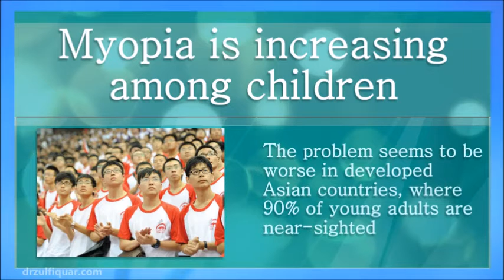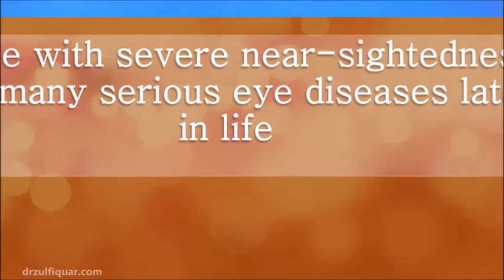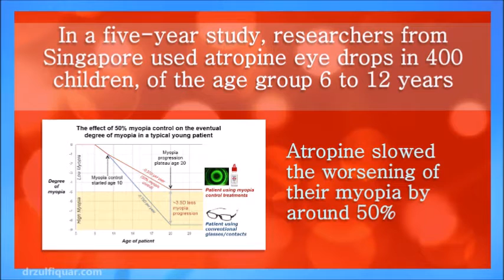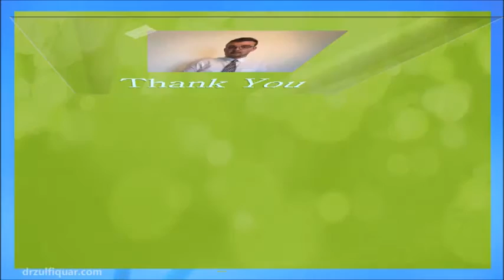Need glasses to see across the room ?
Myopia is increasing among children, for them, distant objects appear blurred. Forty years ago, only 25% people were myopic, but today about 42% of are myopic. The problem seems to be worse in developed Asian countries, where 90% of young adults are near-sighted
Why Myopia is increasing among the Children?
Scientists believe that spending more time indoors and focusing on close objects like books and computer screens contribute to the problem. “That’s why nerds wear glasses, it’s really true,”
People with severe near-sightedness face many serious eye diseases later in life. These ailments include detached retinas, premature cataracts and glaucoma. All these conditions can lead to blindness. Until recently, doctors could correct only with glasses or contact lenses. Now scientists in Singapore have discovered they can protect the eyesight of severely myopic children. They have done this by using an ancient drug in a new way!